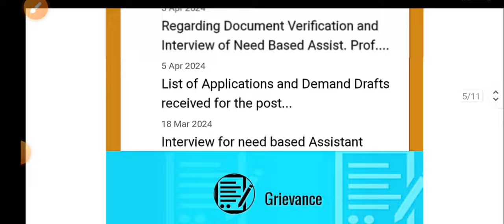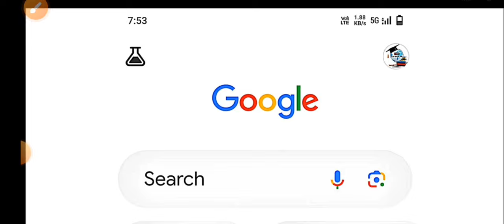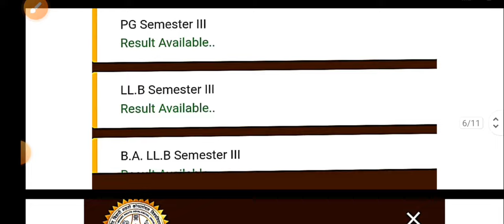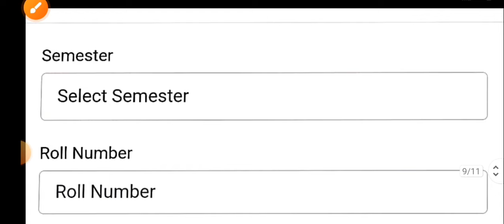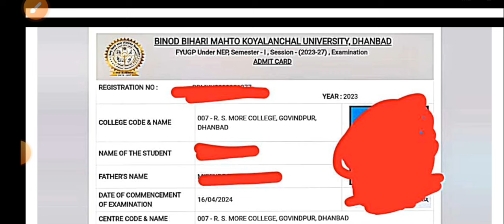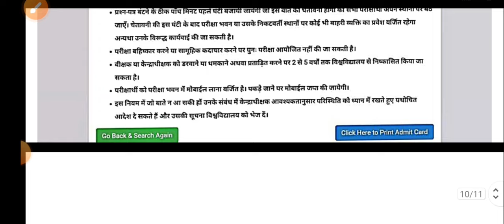Semester 1 Admit Card Download कैसे करें । bbmku Sem 1 Admit card kaise download kare Nikhil Rawani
Semester 1का Admit Card आ गया। bbmku Semester 1 Admit card Big Update Admit Card download kaise kre

Semester 1 Digital Education। BBMKU semester 1 Digital Education important Questions 2023-27 SEC  Nikhil Rawani

Semester 1 में कोन सा विषय पढ़ना हैं ? B.A,B Sc, B.Com UG Semester 1 subject's information by Nikhil rawani

डिजिटल शिक्षा क्या है?
डिजिटल शिक्षा का लागू हुआ?
डिजिटल शिक्षा का उपयोग
डिजिटल शिक्षा वरदान है या अभिशाप?
डिजिटल शिक्षा एक अभिशाप
डिजिटल शिक्षा एक वरदान
डिजिटल शिक्षा का महत्व
डिजिटल शिक्षा का उद्देश्य
डिजिटल शिक्षा की भूमिका

BBMKU Semester 1 digital education
BBMKU Semester 1 sec digital education
BBMKU Semester 1 digital education important question
BBMKU Semester 1 digital education MCQ

Digital education
Digital education bbmku semester 1
Digital education important Questions
Digital education MCQ question

Mojar paper
Minor paper
MDC paper
SEC Paper
AEC Paper

Honour Paper
MJ 4, MJ 5
Mojar Paper
MN 1B
MN Paper
Minor Paper

MDC paper
Sec paper
Aec paper

UG semester 1 SEC Digital Education
UG semester 1 SEC Digital Education  Bbmku
UG semester 1 SEC Digital Education  Bbmku 2022-26

BBMKU semester 1 exam kaise hoga
bbmku semester 1 exam new pattern
semester 1 exam kaise hoga
semester 1 exam new update
UG semester 1 big update
UG semester 1 new pattern
UG semester 1 latest update
ug semester 1 bbmku

Vinod Bihari Mahto koylanchal University
Vinod Bihari Mahto College University semester 3
semester 3 ka exam kaise hoga
semester 3 latest update
semester 3 exam pattern
semester 3 exam syllabus

BBMKU
BBMKU semester 1
BBMKU semester 1 exam pattern
BBMKU semester 1 new syllabus

Binod Bihari mahto University
Binod Bihari mahto koylanchal University
Binod Bihari mahto koylanchal University Dhanbad
bbmku pk Roy College Dhanbad
bbmku College govindpur
BBMKu sslnt College Dhanbad
BBMKu katras college
BBMKU sindari college sindri
BBMKU Chas college chas

2023 important question history semester 1
semester 1 itihaas important question
history honours paper

BBMkU
बिनोद बिहारी महतो विश्वविद्यालय
यूजी सेमेस्टर 1 डिजिटल शिक्षा
UG semester 1 digital education
semester 1 digital education
semester 1 digital education  important question
UG semester 1 digital education  important
UG semester 3 important
semester 3 history generic paper important question 2023
history important question dpmq
Vidya guess paper important question
Vidya guess paper important question 2023
Vidya gas 2023
semester 1 history important question physics paper
Vidya gas 2023 semester 1
semester 1 Vidya guess paper